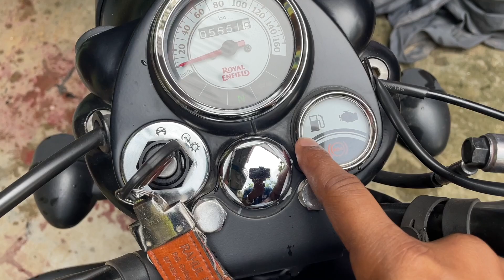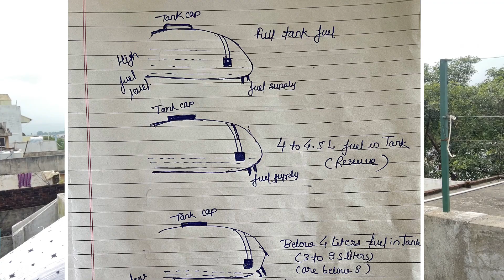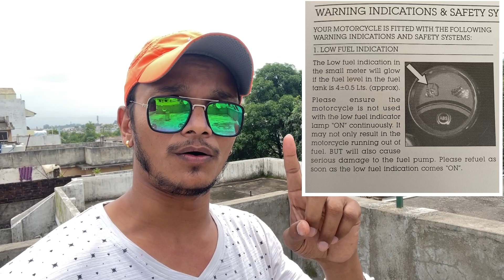Fuel Indicator || Bs6 Royal Enfield 350 Models||All Doubt clear🤗||कितना पेट्रोल बचा है ?😱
Hello Everyone
Sourabh Vlog". In this video, I have clear all doubts regarding the fuel level indicator of Royal Enfield Classic 350 Bs6 Stealth Back and all Bs6 models like signals, standard, If any doubt regards Bs6 models of Royal Enfield please comment below.

UPI ID;-  Royal.Sourabh@axl

BEST BUY LINKS;-
Dsc Brake Lock
Red LED Parking Bulb';-(1)
Classic Tankpad for Bullet/Classic 350
Headlight Heavy Grill Shade, Indicator, Tail, Eyes Grill;
Half Tank Cover;
Full Tank Cover;
Bike Cover;
My Vlog Setup Best Buy Link;-

My new iPhone 12;
Helmet Steelbird SBH-17 Terminator Full Face Graphic Helmet;
Helmet Chin Strap Mount for Gopro & all-action cam;
Hero Gopro 8 Action cam;
GoPro 8 Media Mod;
GoPro 8 rechargeable Battery
GoPro 8 Battery Charger ( Yantralay Dual Battery Charger Compatible);
Mic for Mobile;
Bluetooth Extendable Selfie Stick with Wireless Remote and Tripod Stand;
My x phone iPhone XR;

BEST BUY LINKS;-
1. Long Bottle Chrome Freeflow Silencer;
2. Long Bottle Black Free flow Silencer;
3.Short Bottle Chrome free flow Silencer;
4..Short Bottle Black free flow Silencer;
5. Indori Chrome Silencer;
6. Indori Black Silencer;
7. Dolphin Exhaust Chrome Silencer;
8. Dolphin Exhaust Black Silencer;

BS6 low fuel indicator
bs6 bullet fuel indicator
fuel indicator
"bs6 royal enfield standard 350"
"bs6 royal enfield sound"
"bs6 royal enfield"
"royal. Sourabh vlog"
"royal bullet"
"classic 350 bs6"
"royal. Sourabh vlog"

FOLLOW ON